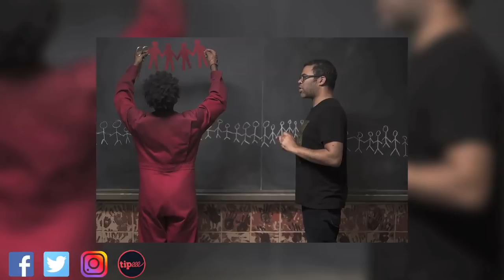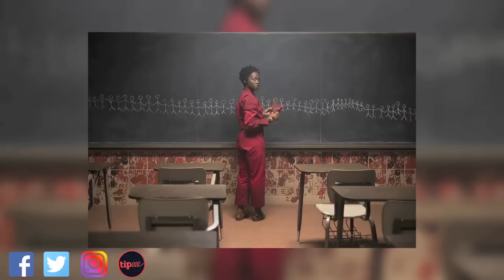LCDC - Us (feat Hugues Gauthbert)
Chronique critique sur la sortie d'un film d'épouvante qui en a sous le capot, qui tente quelque chose de terriblement osé, mais qui ne réussit pas forcément son pari de base, "Us"